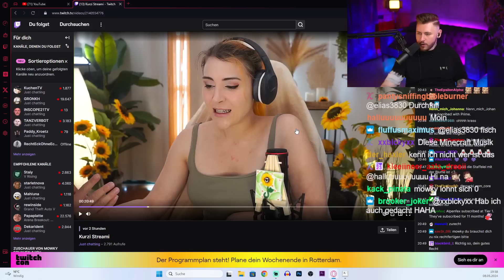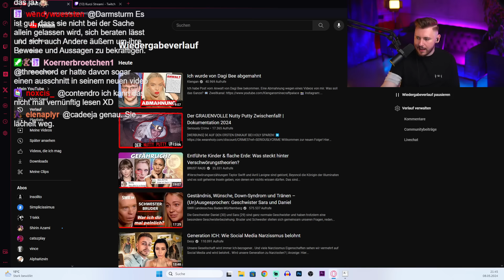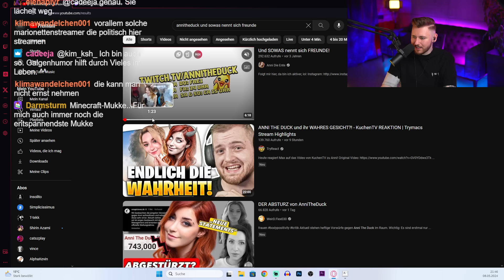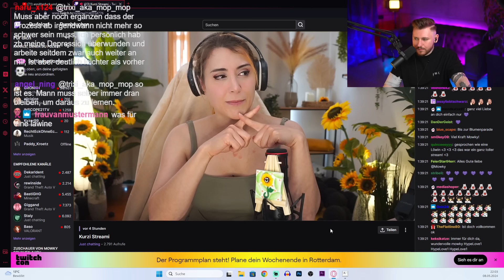Mowkys Statement zum AnniTheDuck Drama